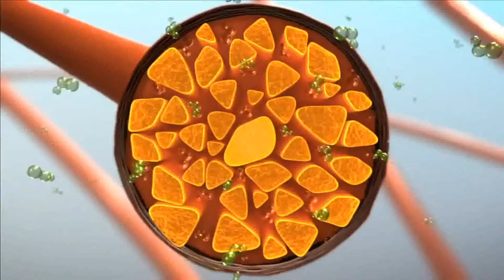Goldwell Colorance I Hedy Kosmetik & Frisur in Ennsdorf